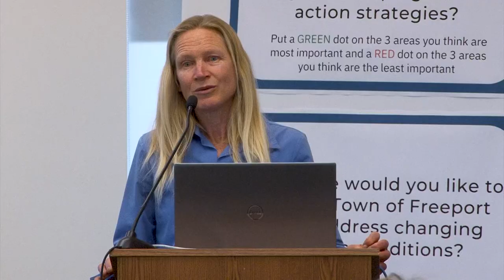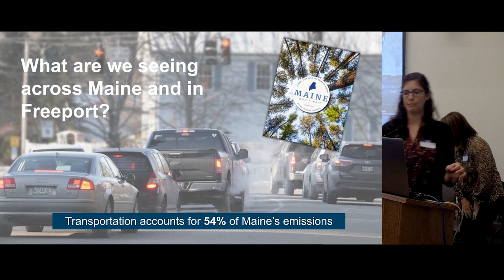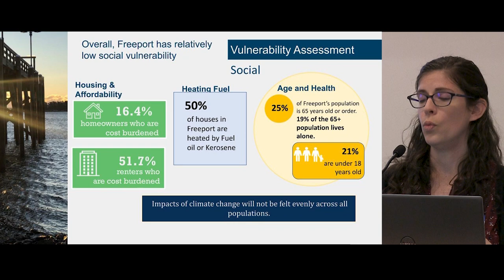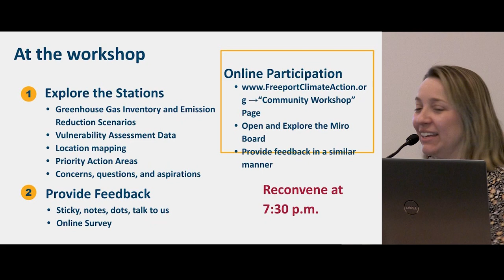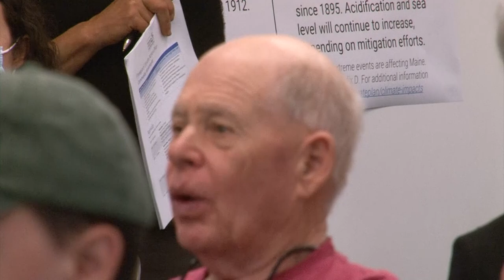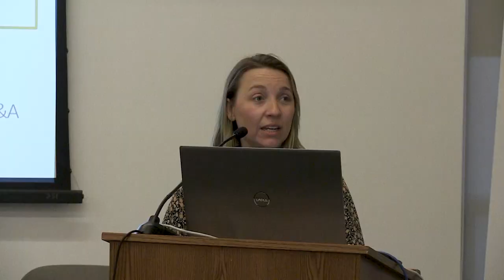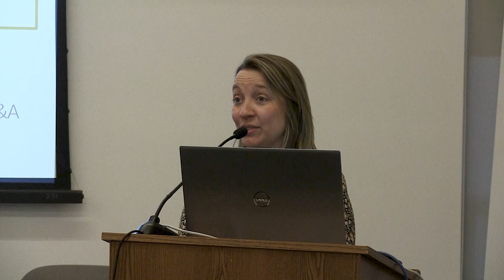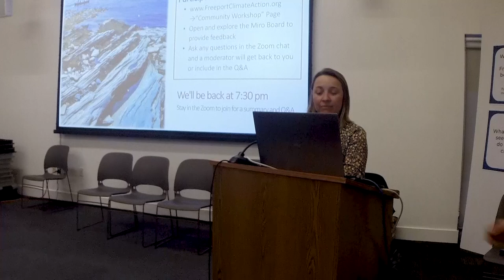Freeport Climate Action Workshop: Baseline Setting for the Climate Action Plan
Freeport Climate Action Workshop, filmed on May 15, 2023 at the Freeport Community Center.